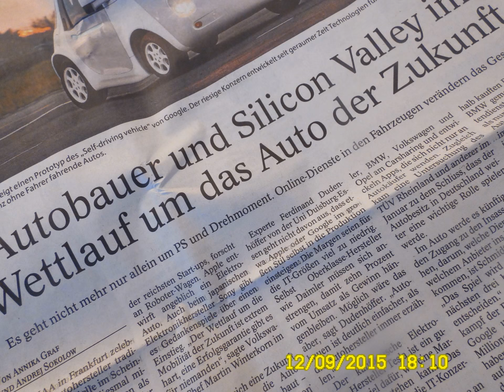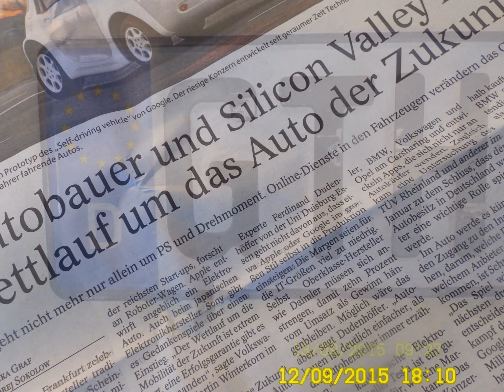Umfrage: Wünschen Sie sich eine Straßenbahnverbindung zwischen Erfurt und Bad Tabarz?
Streitbare und lebensfröhliche Parteigenoss*innen
Ein Kommentar von Didi von Germany, gothaerschülermagazin.de

Liebe Zuschauer*innen in Bayern, in Österreich, in Slowenien, in Kroatien und in der Türkei,

aus urheberrechtlichen Gründen darf unser weltoffenes Kund*innenmagazin weder knallerbsenstrauch.de noch bratwurstmuseum.de heißen. Politisch korrekt müsste dieses allgemeinverständliche Thüringer YouTube-Kund*innen-Magazin heißen

Seit dem Jahre 2015 ist der Landkreis Gotha im Freistaat Thüringen gedanklich über alle Parteien- und Glaubensgrenzen hinweg offen für umweltweltaffine Geschichtenerzähler*innen aus dem Ilmkreis im Freistaat Thüringen

Parteigenoss*innen halten Parteigenoss*innentage ab seit es die Erfindung der Parteigenoss*innen gibt. Die Geschichte der Menschheit ist die Geschichte von Parteigenoss*innen. Es liegt in der Natur der Menschen Kinder, Partei ergreifen zu wollen - für die eigenen Interessen

Das war zu "Goethes Zeiten" nicht anders als zu "Luthers Zeiten" oder zu "Jedermanns Zeiten". Jedermanns Zeiten sind unvergänglich - sie wiederholen sich immer wieder. Von Generation zu Generation werden Jedermann Ideen von den Eltern auf die Kinder übertragen. Aus dem Glauben, also aus dem Aberglauben, wurden Jedermanns Gemeinschaften, die sich Kirchgemeinden nannten. Jedermanns Sonntagsschulen nannte man Kirche und die baulichen Kunstwerke, finanziert von Jedermann, die als Sonntagsschule benutzt werden konnte, nannte man Kirchen - in ihrer prunkvollsten Ausgestaltung waren es Dome, Synagogen oder Moscheen

Dome, Synagogen und Moscheen sind bauhandwerkliche Baukunstwerke von schätzbarem materiellem Wert. Sachverständige für die Ermittlung des Verkehrswertes von Baukunstwerken schätzen, dass die profanen und nichtprofanen bauhistorischen Kunstwerke, Dörfer und Städte genannt, weltweit in ihrer Summe von einem unschätzbaren Verkehrswert wertvoll sind. Normale Baukunstwerke für den normalen täglichen Gebrauch werden normalerweise so geplant, errichtet, gewartet und gepflegt, dass sie 100 bis 1000 Jahre erhalten und zweckentsprechend genutzt werden können - immer wieder angepasst an die jeweils aktuellen Bedürfnisse der jeweils aktuellen menschlichen Population

These: Wenn es in Thüringen nur ein einziges Familien-Fernsehprogramm gäbe, gäbe es vermutlich mehr Gesprächsstoff in den Familien, zwischen den Familien, zwischen Schüler*innen und Lehrer*innen sowie zwischen Mitarbeiter*innen und ihren Betriebsleiter*innen.

Das mediale Überangebot hat in eine Entscheidungskrise geführt - man kann sich nicht mehr entscheiden, was man wirklich sehen und hören möchte - und was nicht.

Bertha von Suttner und Albert Schweitzer warben einst weltweit, vergeblich, für die Verwirklichung ihrer humanistischen Visionen

Kabul - San Francisco - Rabac - Tabarz

Ein Unternehmen von

SOMMERLANDT
Ingenieurbüro für Bauwesen & Facility Management

Im Siebengehege 3, 99869 Günthersleben-Wechmar

San Francisco, den 11. Dezember 2015